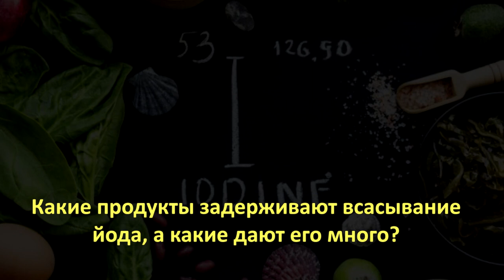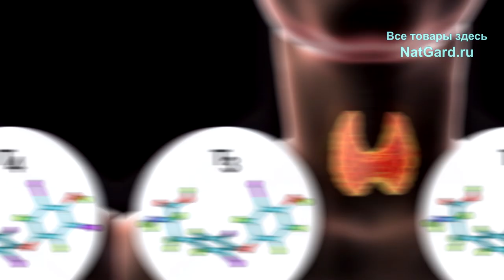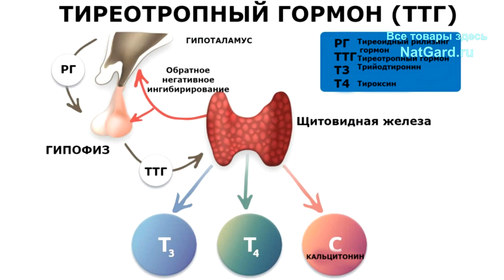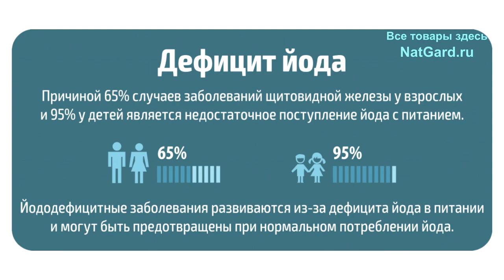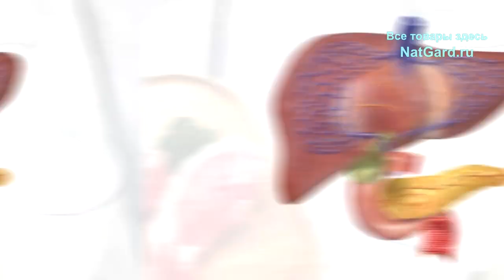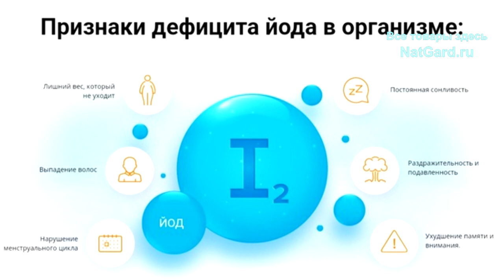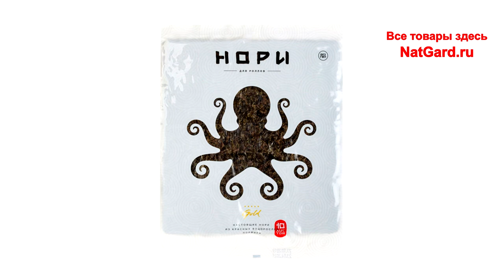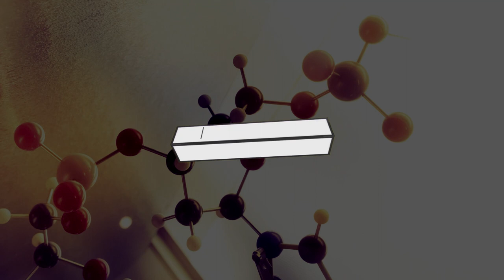Вот почему японцы так долго живут! При ЕГО дефиците возникают: Рак, слабоумие, усталость, выкидыши..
Перед Вами самая важная и полная информация о йоде, аналогов ей нет! Йод это жизненно важный микроэлемент и вот почему! Все, что нужно знать о йоде в этом видео — Симптомы и последствия недостатка йода о которых Вы не подозревали никогда! Почему возникают проблемы с щитовидной железой? В каких продуктах и сколько содержится йода. Какие реальные нормы потребления (дозировка) йода для детей и взрослых, и как определить его недостаток? Какие анализы нужно сдавать, и что произойдет с организмом если будет долгий дефицит йода, или его переизбыток. Какие продукты задерживают всасывание йода, а какие дают его и много! ТТГ, Т4, Т3, селен и йодид калия - связь. При дефиците йода может возникать умственная отсталость, рак, выпадение волос, усталость, апатия и множество других проблем! Поэтому обязательно смотрите это крайне важное видео до конца!

Продажа ЗЕМЛИ о которой шла речь - от Фролова!

👁️ Навигация (тайм-коды):
0:00 Вступление. О чем будет данное видео?
0:37 Для чего нужен йод и каковы его жизненно важные свойства?
1:28 Гормоны Т4, Т3 и ТТГ. Функции щитовидки и для чего нужен селен?
2:29 Диффузный зоб и тиреоидит. Лечебные свойства фукуса!
4:30 Небольшая справка: что такое ТТГ и его функция.
4:39 Вот почему йод нужно принимать регулярно! Нормы йода в организме.
5:31 Норма потребления йода. Что происходит при его дефиците и переизбытке?
7:28 Все причины дефицита йода. Важный нюанс крестоцветных растений.
10:10 Симптомы и пагубные последствия йододефицита!
12:30 Вот в каких продуктах и сколько содержится йода. Беда с почвами.